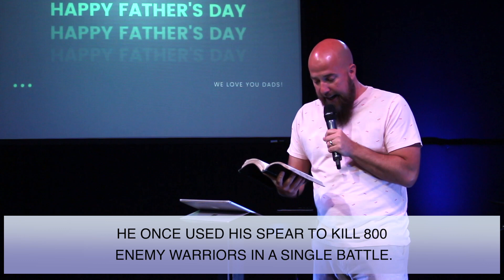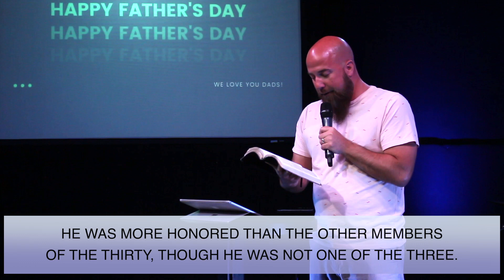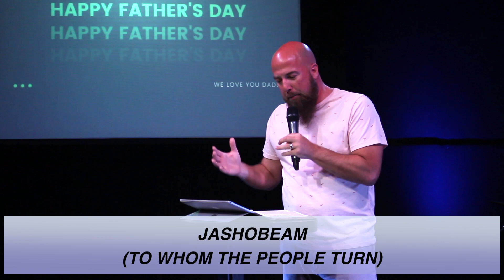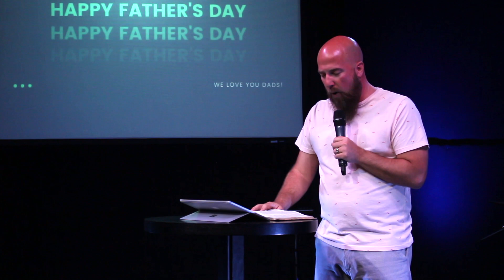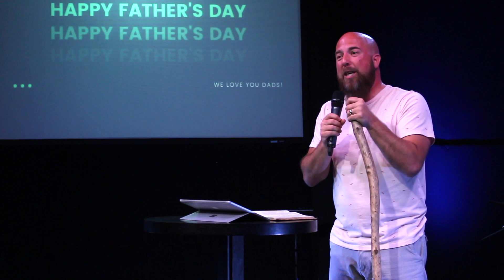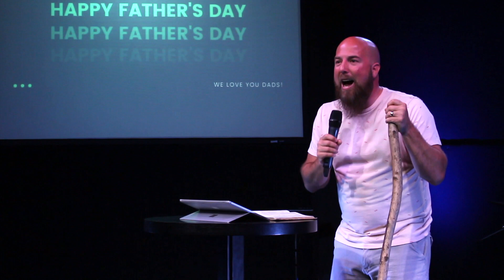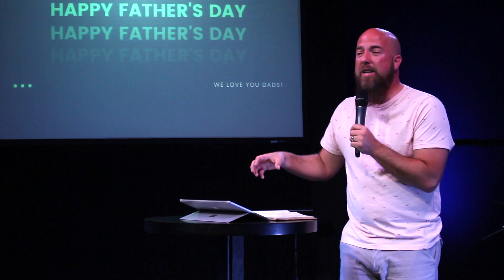Mighty Men: Father's Day - Shawn Chapman [Sermon Only]